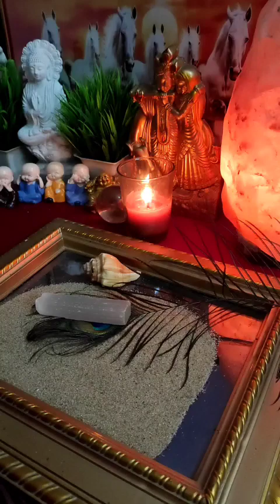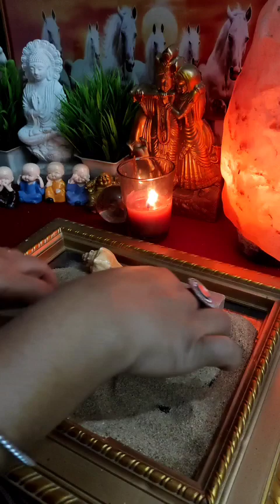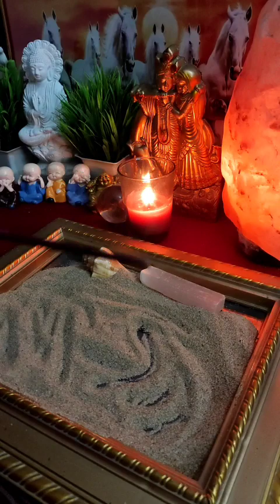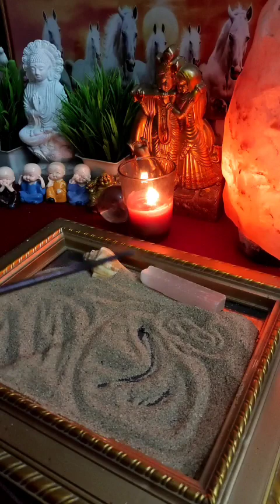[रेत भविष्यवाणी]⏳🔮All Signs: आपके पार्टनर की Current Energy⚡⚡|Timeless